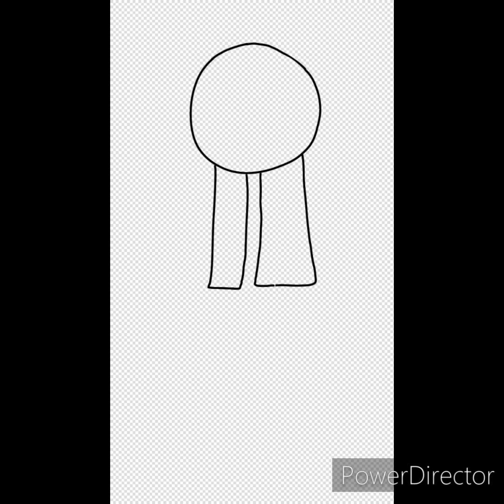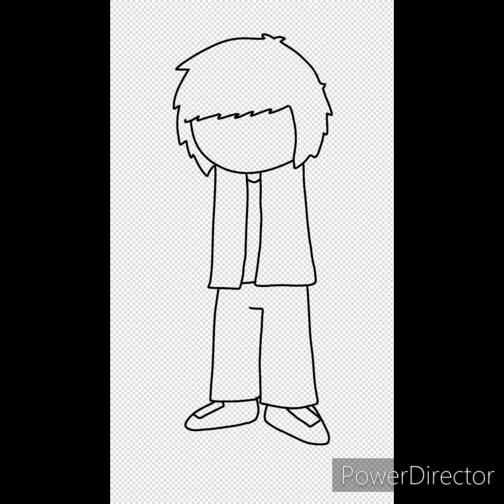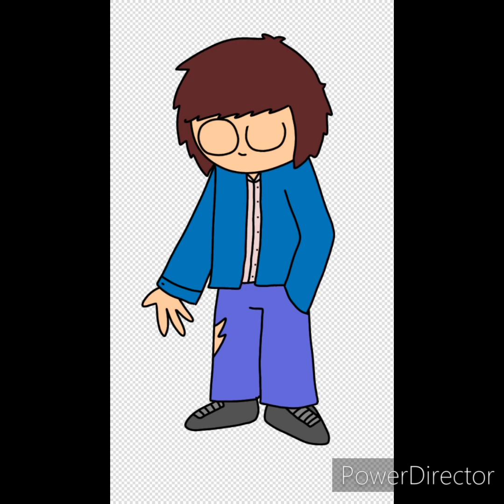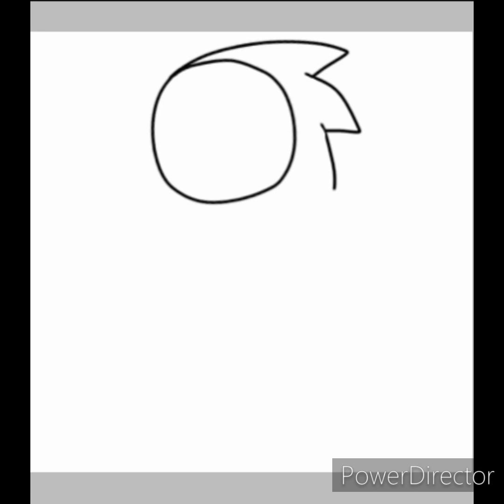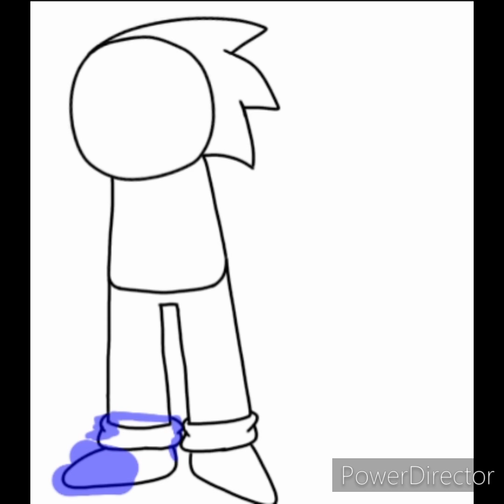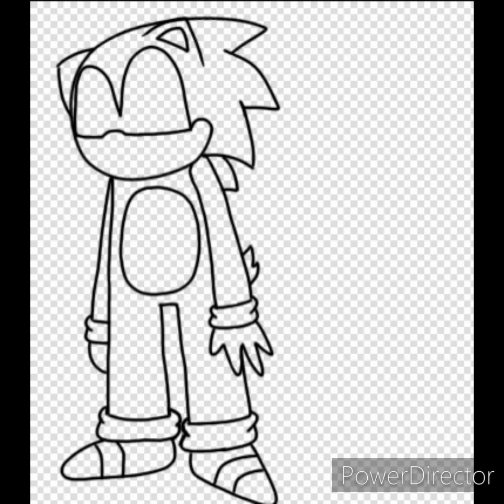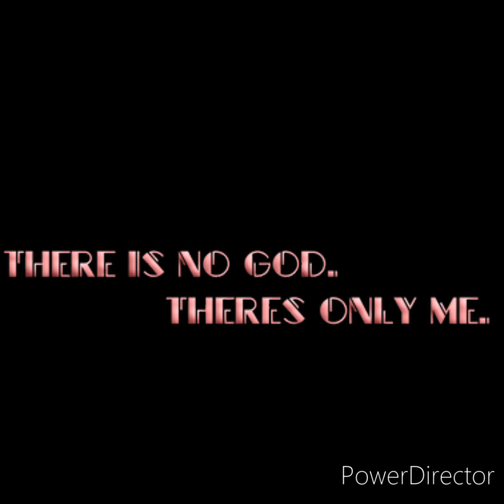I Rewrote Sonic.exe (Seg_fault - A Sonic.exe Retake)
If you like reading stories instead, here's the story for ya to read

I was really inspired after seeing Pastra's Jeff the Killer rewrite when it first came out. It was a damn good story, and I highly recommend watching it. We all know that the original Sonic.exe story is trash (same with it's creator). I thought it'd be forgotten by now. But after seeing different takes on the character like Exetior, Lord X, 2011 X, Needlem0use, etc, I figured that maybe I could do the same. So, this is my take on Sonic.exe; Seg_fault.

Sonic.exe's name in this story is Seg_fault, but she also goes by Xandris. She's a demon who's lived for centuries and somehow got trapped inside a Knuckles' Chaotix cartridge. Anyone who plays the game will get their souls taken by her. Once she gets enough souls, she'd have enough power to free herself and cause more chaos in the real world. She's still obsessed with Sonic, just like the original X, but not in a way that makes her want to be in a relationship with him.

Tom and Kyle's relationship is similar to how it was in Needlem0use since I love that series so much and loved how they were portrayed in it.

In the future, I'll expand on this universe a bit more, but for now, this is all I have to show for now. Bye!